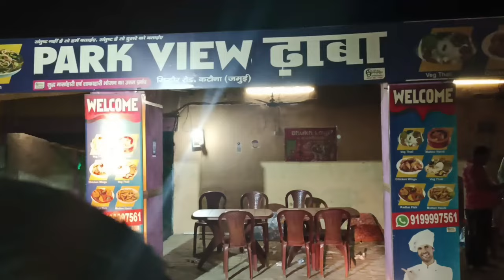Park view dhaba Jamui🌲 handi mutton famous this restaurant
Park view dhaba Jamui 🌲🌲 handi mutton famous this restaurants